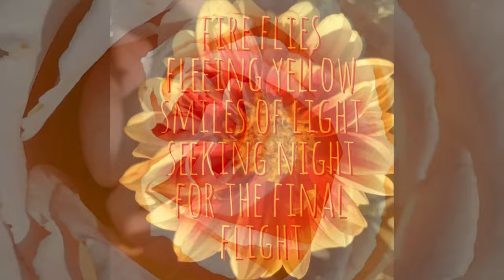Flower Poetry Flow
Some flowers from the garden and new poetry flow.